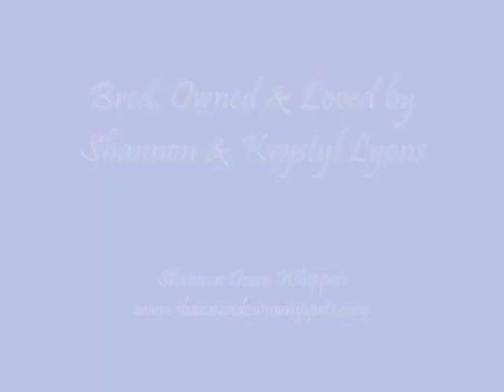Rupert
Video taken August 10, 2008 - Rupert is almost 4 years old.

DC SDW Lifelong's About Face! MC, FCh, CR, OTRM
#1 AKC Lure Coursing Dual Champion in 2007

Song credit to Breaking Benjamin - "Rain"